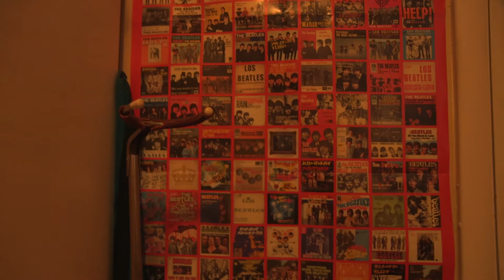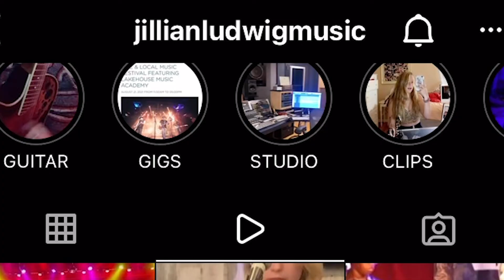Jillian Ludwig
Dir: Delia Mullen
Character Documentary